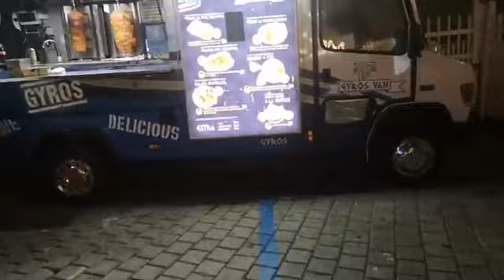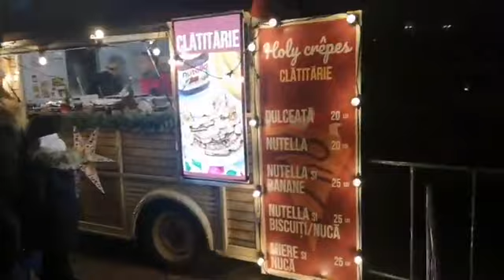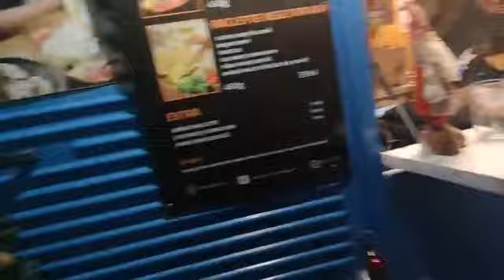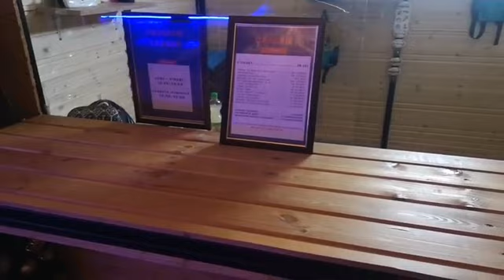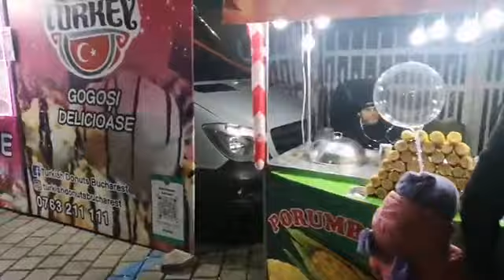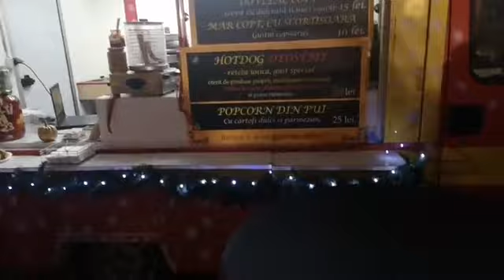Visit to the Bucharest Christmas Market 2022 and what have we found there ?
Piata Revolutiei.
Palatul Parlamentului.